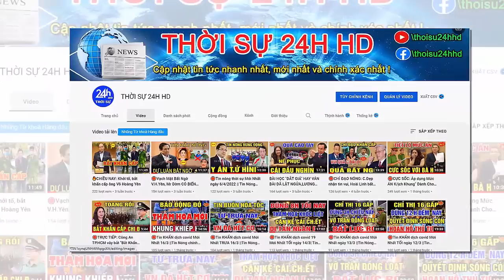🛑Tin CỰC Nóng: Mới Nhất Vụ Án Tịnh Thất Bồng Lai- Các bị Cáo quanh co chối tội.....?